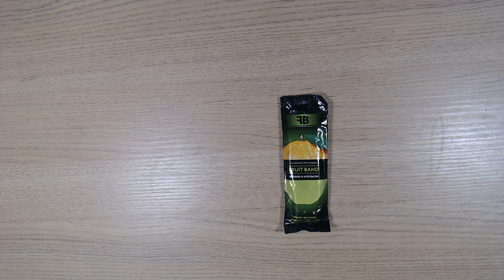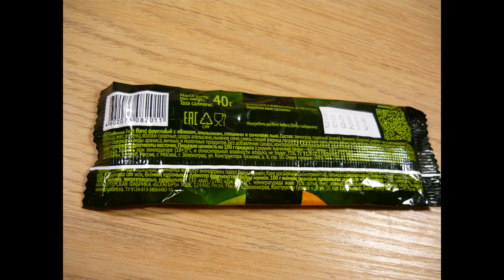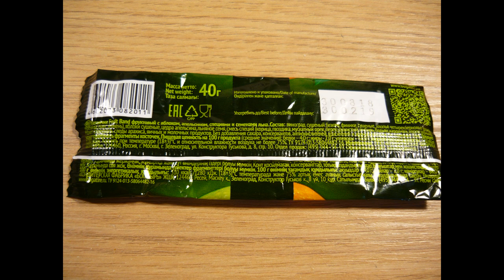Art Manij ВИДЕО ОБЗОР ПРОДУКТОВ Батончик фруктовый FRUIT BAND яблоко и апельсин из Fix Price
Как помочь каналу:
2.Поставь палец вверх к этому видео.
3.Напиши комментарий к этому видео. Желательно хороший.
5.Посмотри остальные видео на канале "Art Manij - Семейный канал"